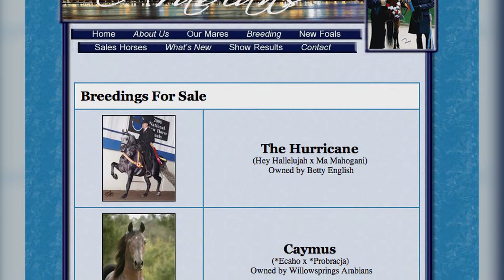Josephine Graci, Horse Breeder Extraordinaire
A profile of New Jersey-based horse breeder Josephine Graci. First aired on CUNY TV in January of 2014.